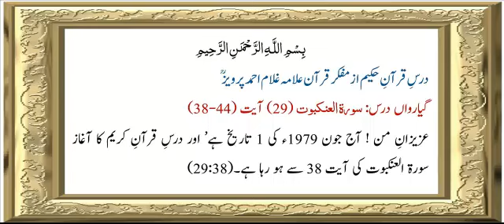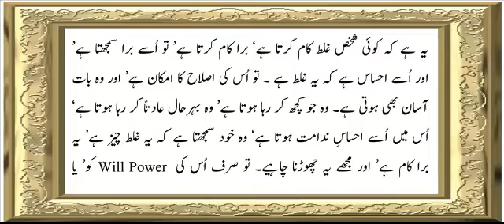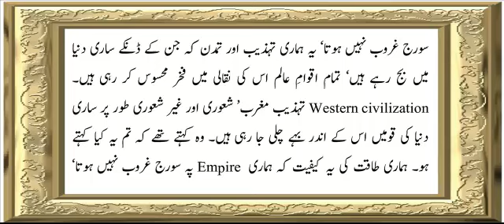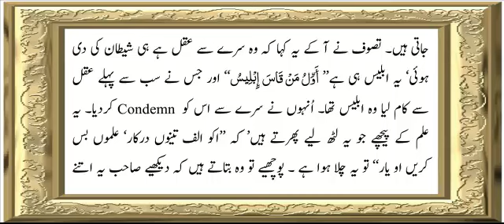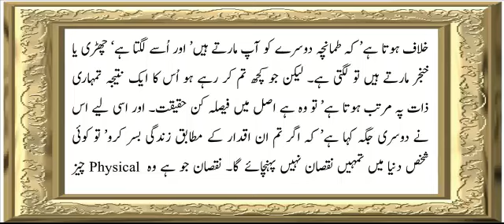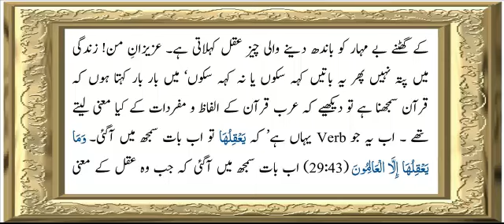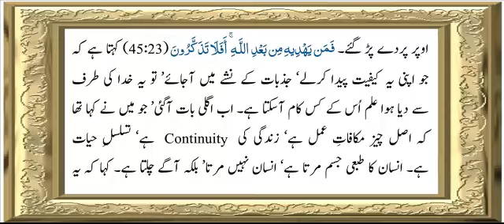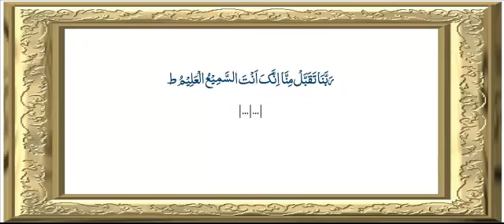Surah Al-'Ankabut (29) | Verse 38 To 44 | Chapter - 11 | Allama G.A Parwez | Dars-e-Quran